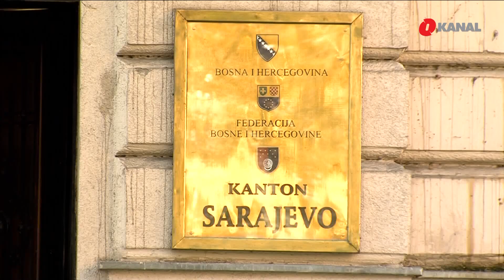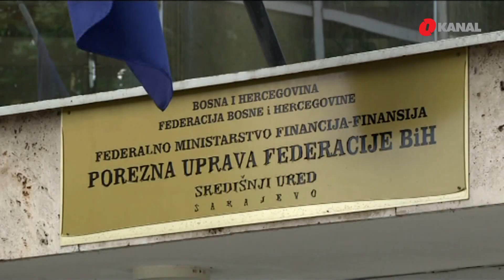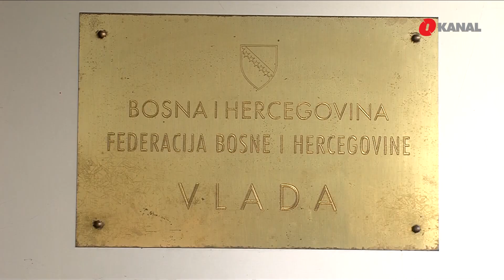Vlada Federacije sutra zasjeda: Kantonima bi konačno trebalo biti raspodijeljeno 200 miliona KM